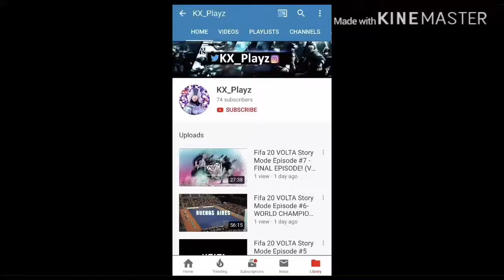Fifa 20 Career Mode Ep 6 - LATE DRAMA AT ANFIELD!